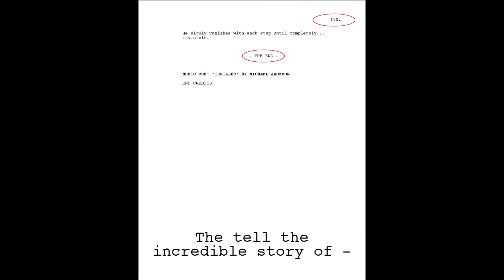ALWAYS & FOREVER: THE ROD TEMPERTON STORY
From 'BoogieNights' to 'Thriller', the incredible story of British songwriter Rod Temperton.

Script finished for 'Always & Forever: The Rod Temperton Story'!